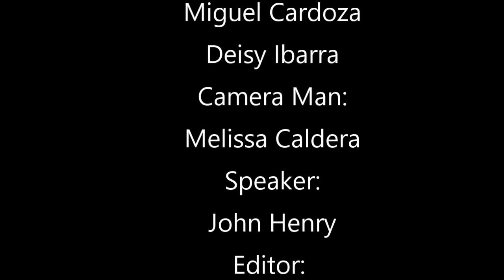World State Vacation Ad.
Brave New World Project!!1 World State Ad.